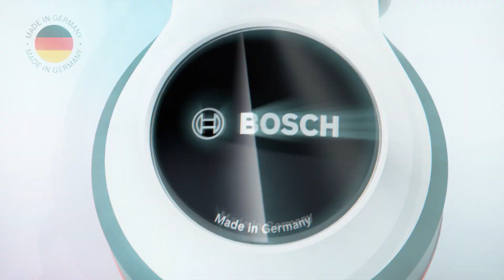Aspirateur balai multifonction Unlimited Série |6 : puissant, léger, maniable.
L’aspirateur balai sans fil Unlimited Série | 6 est puissant, léger et maniable. Il a été conçu pour un nettoyage sans effort, à n'importe quel moment et n'importe quel endroit. Sa conception ultra légère (2,3 kg), son design intemporel et son ergonomie font de lui un aspirateur multifonction dont on ne peut plus se passer.